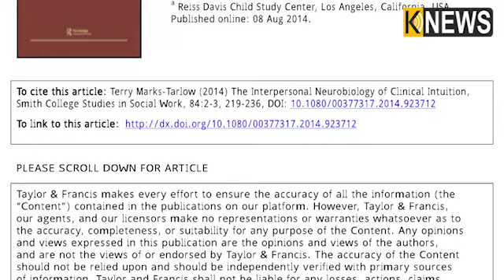ଟପ୍ପର ନୁହେଁ କେବଳ ଫେଲ ହୋଇଥିବା ପିଲାଙ୍କ ପାଇଁ ଆମେରିକାରେ ରହିଛି ଏହି ବଡ କଲେଜ, କୋର୍ସର ନାଁ ଫିଲିଙ୍ଗ ୱେଲ